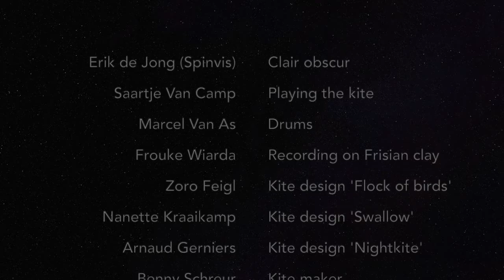Slibstream, a story of wind and clay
Into the Great Wide Open, Vlieland (NL). Slibstream project: a connection with the wind of the island, the music of the festival and with the Frisian pottery.
This video is a short registration of the beginning of a wonderful story by Spinvis and Saartje van Camp and the wind. This time Saartje is playing the kite instead of her cello. The kite is worlds longets string instrument and translate the wind into sound.
I used my Keramofoon, a specially designed manual recording device for gramophone clay-records. We did live recordings outside in the open studio with the various musicians in Frisian sea clay singles. The Keramofoon wrote directly the sound into the Frisian mudflat clay. The singles were firing by the Royal Tichelaar in Makkum into one-off, unique compositions: the fragile phonograms of the wind in combination with the music and the solid ground from the island.

Concept and initiated by
Frouke Wiarda.

Film by
Stephan Balleux

Thanks to
Benny Schreur, Harmen Jan Holman